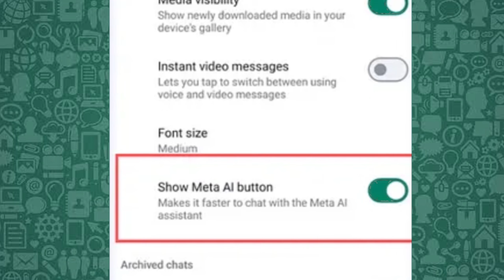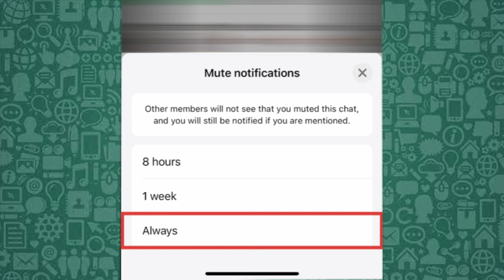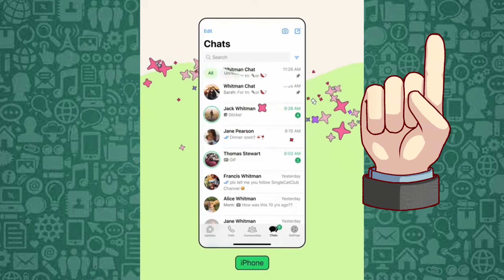How to Hide Meta AI on WhatsApp Permanently! (Step by Step)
This video tutorial explains in detail how to turn off Meta AI on WhatsApp, ensuring you can use the app without unnecessary AI interruptions.

Whether you're frustrated by AI responses popping up in search or simply want a cleaner chat experience, this guide will walk you through the steps to mute, hide, and minimize Meta AI. We’ll also cover alternative ways to stop Meta AI on WhatsApp group chats, giving you full control over your messaging experience.

For iPhone users, we’ll show you how to turn off Meta AI on WhatsApp iOS, making it easy to disable AI suggestions on your device. If you're using an Android phone, don’t worry—we also cover how to turn off Meta AI WhatsApp Android with a step-by-step approach. By the end of this tutorial, you’ll know exactly how to adjust your settings to reduce Meta AI’s presence on your WhatsApp app.

Still seeing AI prompts? We’ll explain how to turn off Meta AI from WhatsApp using additional workarounds to keep it from interfering with your chats. While WhatsApp doesn’t currently allow full removal, these methods will help minimize distractions.